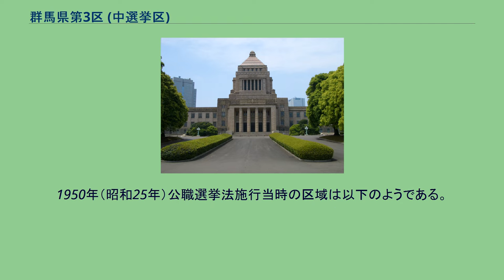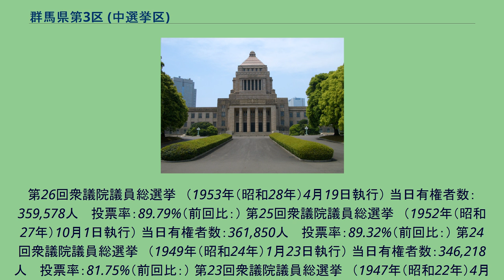群馬県第3区 (中選挙区)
群馬県第3区（ぐんまけんだいさんく）は、中選挙区時代の日本の衆議院議員選挙の選挙区である。
1947年に再び中選挙区制が導入され、1925年当時の区域をほぼ踏襲したうえで、群馬県第1区を分区したため、群馬県は3選挙区となり群馬県第3区は、高崎市、群馬郡、多野郡、北甘楽郡、碓氷郡、吾妻郡が選挙区域、定数は4となった。
その後市町村合併により1993年の第40回衆議院議員総選挙における選挙区は高崎市、渋川市、藤岡市、富岡市、安中市、群馬郡、北群馬郡、多野郡、甘楽郡、碓氷郡、吾妻郡であった。
現在は群馬4区と群馬5区に分かれている。
なお、中選挙区時代の選出議員に福田赳夫・福田康夫父子、中曽根康弘、小渕光平・小渕恵三父子、山口鶴男らがいる。
内閣総理大臣経験者が4人選出された（福田赳夫、中曽根康弘、小渕恵三、福田康夫）選挙区は他にはない。
また、山口鶴男も日本社会党書記長を務めるなど、野党の重鎮として活躍した。
小渕恵三が当選した1963年の第30回衆議院議員総選挙以降は、群馬県第3区の議席は結果としては福田、中曽根、小渕、山口の指定席となっていた。
殊に、福田と中曽根の争いは熾烈を極め上州戦争と呼ばれた。
中曽根が現職の総理大臣の際に行われた第37回および第38回では共に福田が中曽根を抑えトップ当選を果たした。
1950年（昭和25年）公職選挙法施行当時の区域は以下のようである。
442人 　投票率：85.06%（前回比：） 第30回衆議院議員総選挙　（1963年（昭和38年）11月21日執行） 当日有権者数：386,966人 　投票率：84.01%（前回比：） 第29回衆議院議員総選挙　（1960年（昭和35年）11月20日執行） 当日有権者数：373,050人 　投票率：84.82%（前回比：） 第28回衆議院議員総選挙　（1958年（昭和33年）5月22日執行） 当日有権者数：366,570人 　投票率：88.25%（前回比：） 第27回衆議院議員総選挙　（1955年（昭和30年）2月27日執行） 当日有権者数：356,340人 　投票率：88.97%（前回比：）
第26回衆議院議員総選挙　（1953年（昭和28年）4月19日執行） 当日有権者数：359,578人 　投票率：89.79%（前回比：） 第25回衆議院議員総選挙　（1952年（昭和27年）10月1日執行） 当日有権者数：361,850人 　投票率：89.32%（前回比：） 第24回衆議院議員総選挙　（1949年（昭和24年）1月23日執行） 当日有権者数：346,218人 　投票率：81.75%（前回比：） 第23回衆議院議員総選挙　（1947年（昭和22年）4月25日執行） 当日有権者数：358,402人 　投票率：71.8...